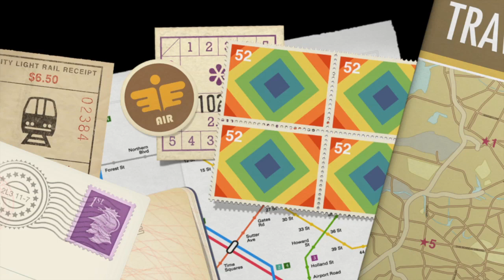Kodiak 2015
This video is about Kodiak 2015